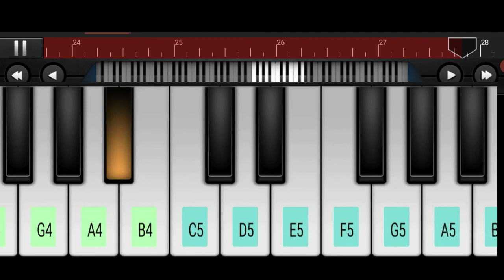🔥🔥STR Tamilan BGM🔥🔥🔥 in Walkband 💥💥💥by ||SRSR Music Official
Tamilan BGM in Walkband from Easwaran